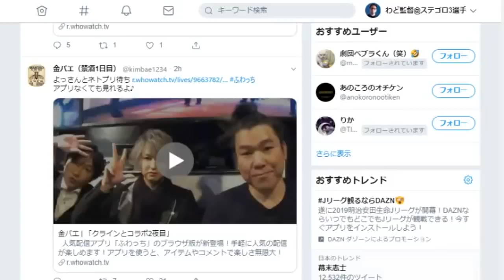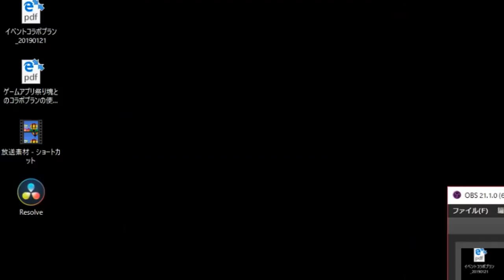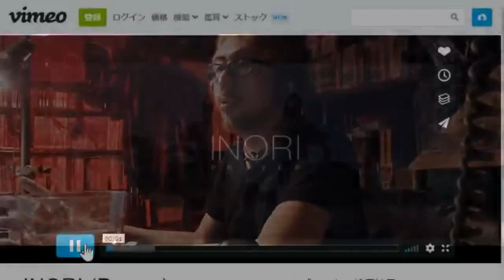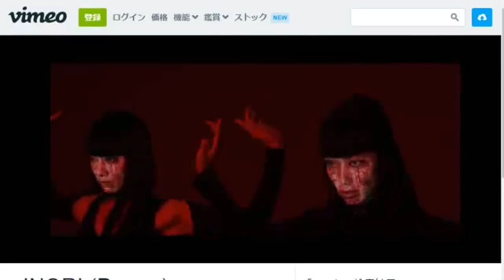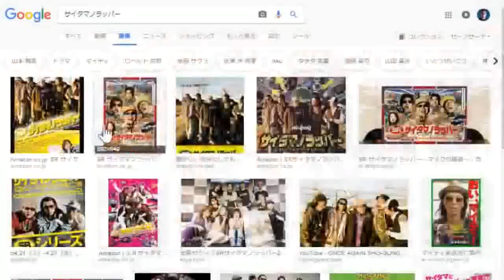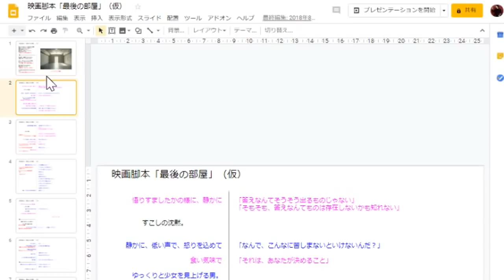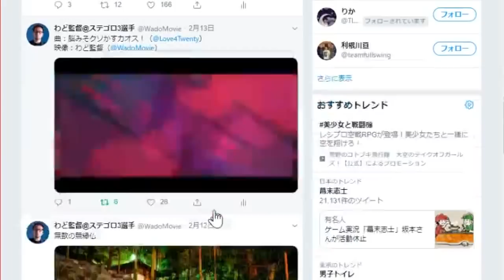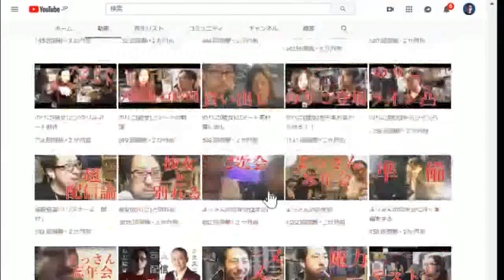300万の支援来るか？